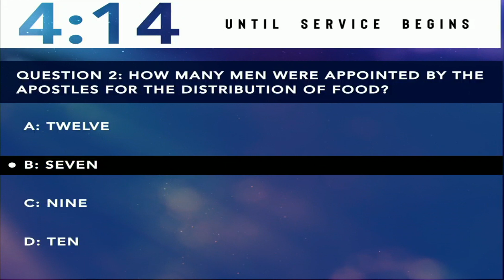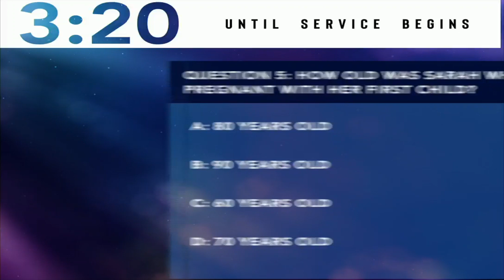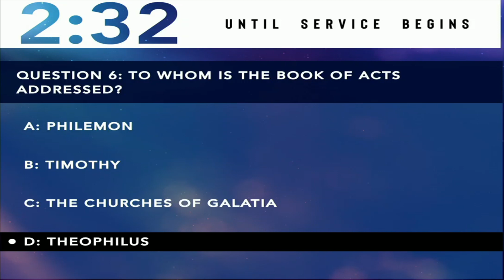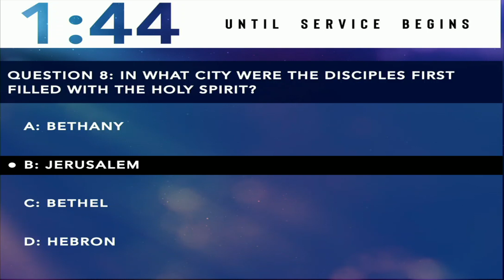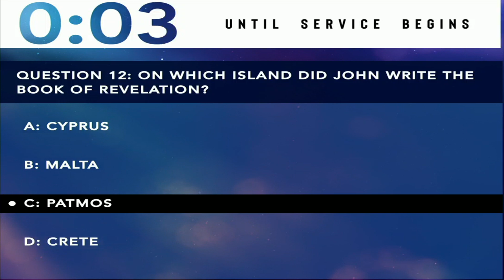Remember us Oh God Neh 9:32-37 Sunday Oct 3,2021 2nd Service